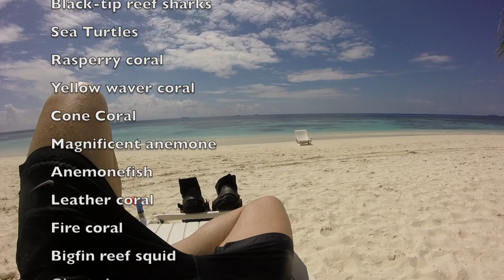Bandos House Reef 2015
Here is my underwater video snorkeling at the house reef of Bandos Island, Maldives, March 2015.

  0:10 Black tip reef sharks
  2:00 Turtles
  3:15 Squids
  4:00 Drop off / Blue water
  6:00 Schools at the drop off
12:30 Corals / Reef top
16:00 Coral garden
18:30 Fish in corals/ shallow water
22:30 Magnificent anemone
23:00 Puffer

You need music along with it?
Just open another tab and listen to the music of your choice!